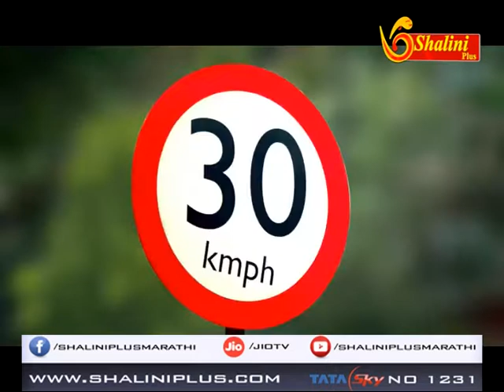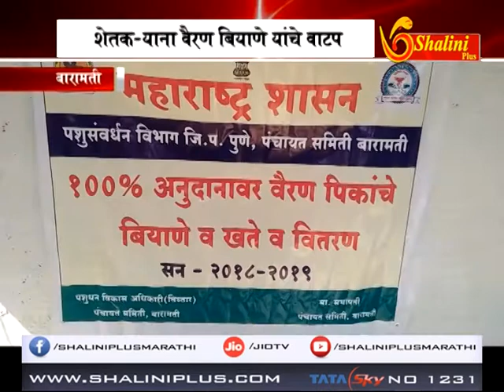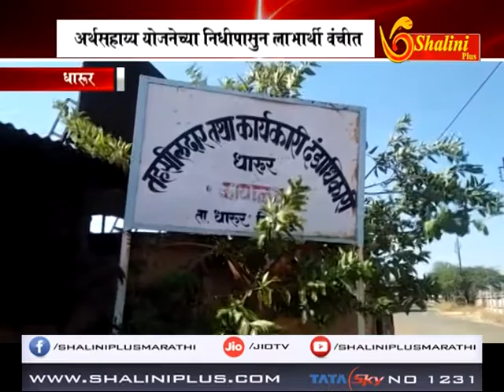बातमीपत्र २८ नोव्हेंबर २०१८ शालिनी प्लस मराठी